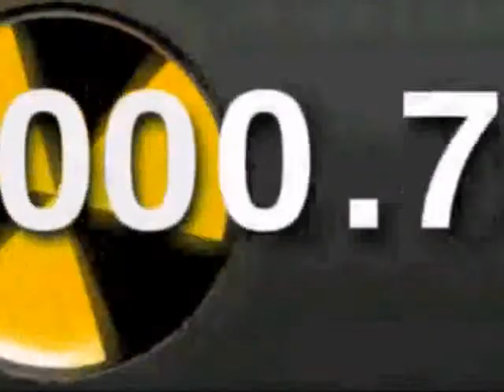Most Insane Scooter Tricks!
omg these r crazy!!!